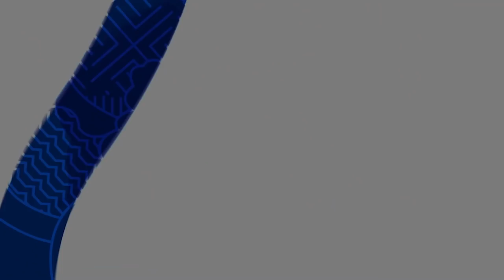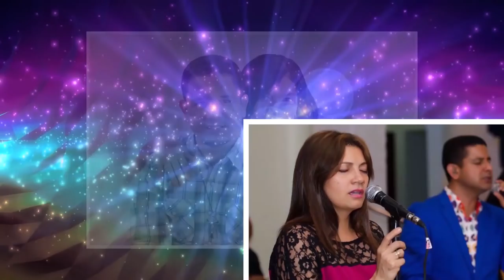Eric Ramírez, Reseña biográfica para la Jornada Mundial de la Juventud Panamá 2019.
Eric Ramírez, Reseña biográfica para la Jornada Mundial de  la Juventud Panamá 2019. Un resumen de 20 años sirviendo a Dios a través de la Iglesia Católica.